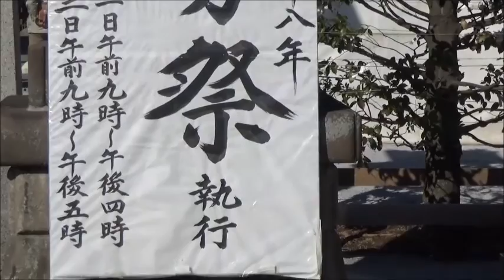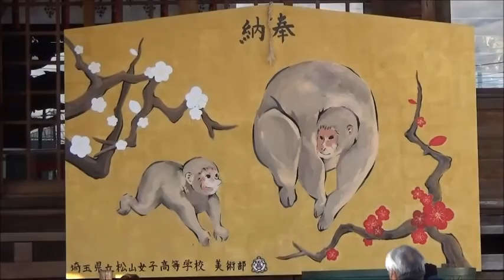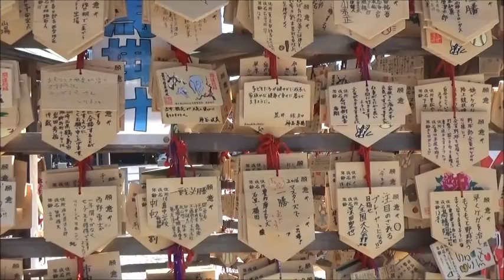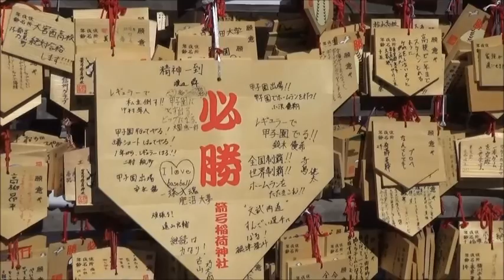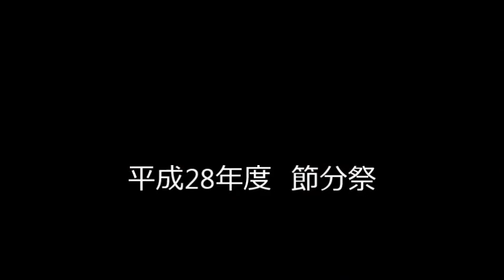2016/2/3 平成28年度 節分祭（箭弓稲荷神社） in 東松山市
2016/2/3（水）
  平成28年度　節分祭
埼玉県東松山市箭弓町
箭弓稲荷神社にて